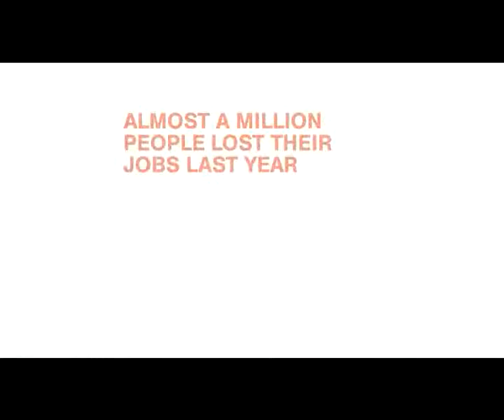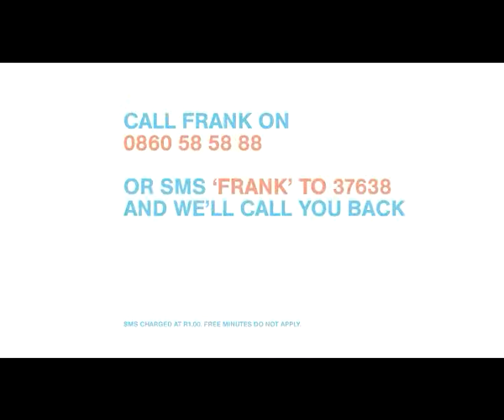FRANK.net - Salary Protection | Life Insurance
FRANK says if you get retrenched, we make sure you never have to eat dog food.